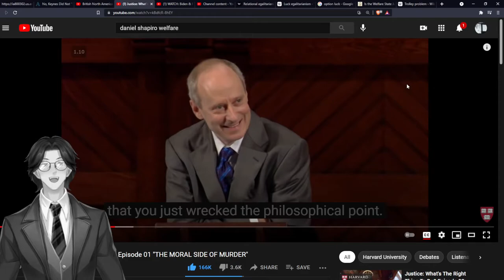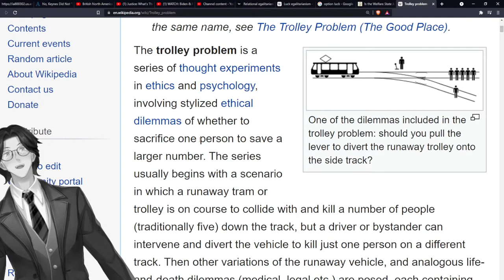S: Sulphite: Video Example: Wear Your Dictionary: English: Katakana: Transliteration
Sulphite [サルファイト] (obsolete) A person who is spontaneous and original in thought and conversation.